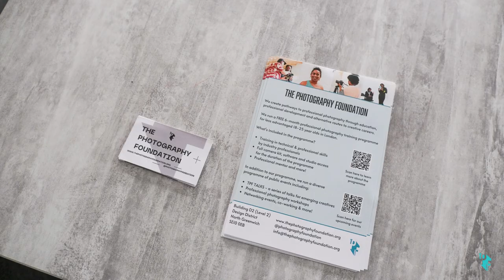TeamHaringey6 meets The Photography Foundation